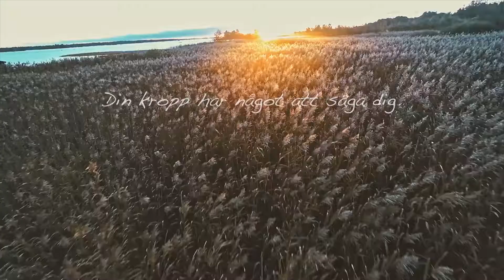Visst kan du sluta röka! Vi hjälper dig till ett friskare liv.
Du vet väl att rökning förkortar ditt liv och kan ge dig sjukdomar som kol och cancer.
Ta ett beslut om att bli rökfri - du kan få stöd och hjälp på 1177.se/halsa och på din vårdcentral.